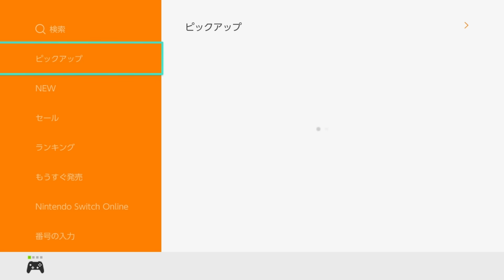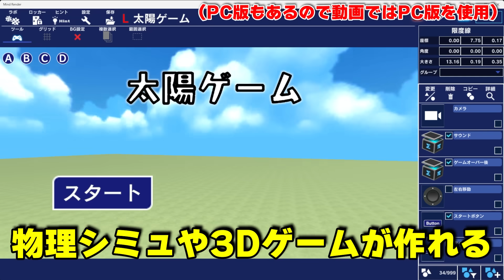【物理エンジン】スイカゲームみたいなゲームをスマホアプリで作った【マインドレンダー】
本を出版しました↓